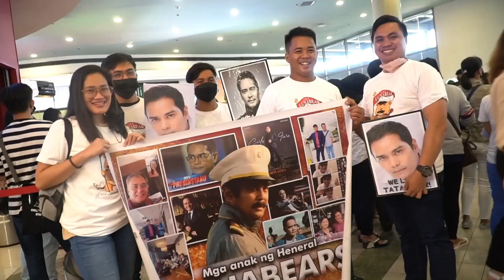Dirty Linen: The Ultimate Kapamilya Fancon US Trailer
Catch Zanjoe Marudo, Francine Diaz, Seth Fedelin, and Janine Gutierrez with John Arcilla at Dirty Linen: The Ultimate Kapamilya Fancon on June 24, Saturday at Sacramento Memorial Auditorium.